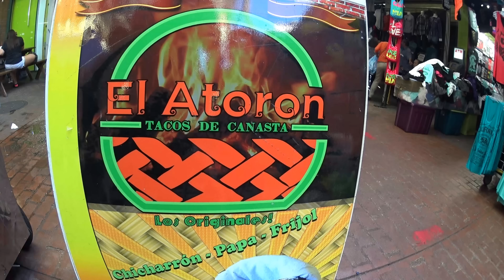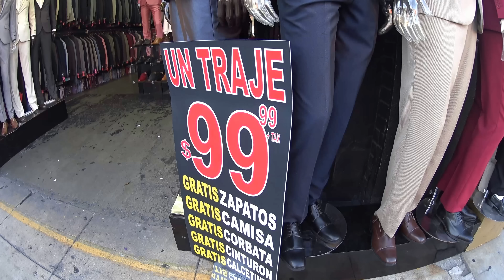Los Callejones Downtown Los Angeles 2015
Lugar tradicional para comprar bueno, bonito y barato, en el centro de Los Angeles, California.